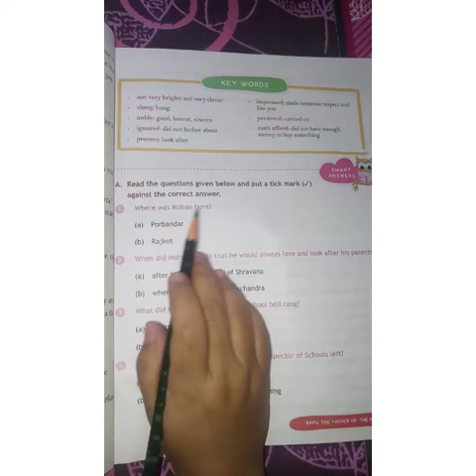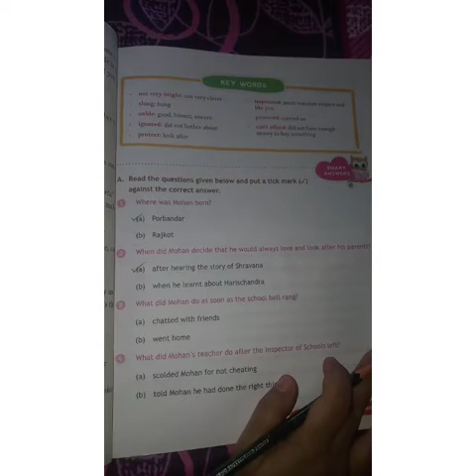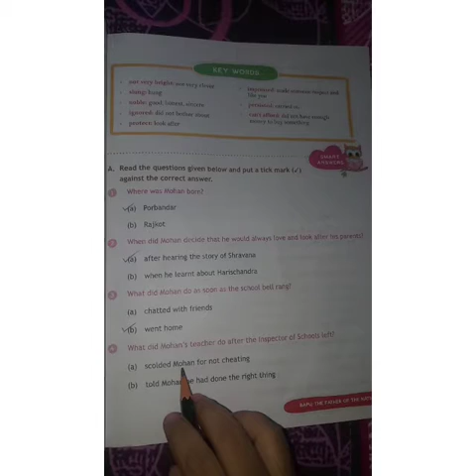Class-V(English-Chapter 4-Bapu, The Father Of The Nation)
Book Exercise & Writing Question-Answers